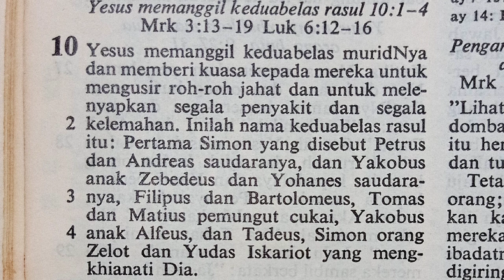Matius 10:1-4 | Yesus memanggil keduabelas rasul | Nama 12 Rasul Yesus | Perjanjian Baru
Terima kasih.